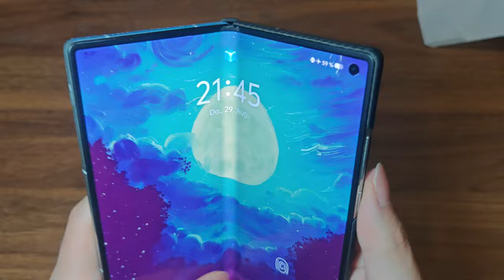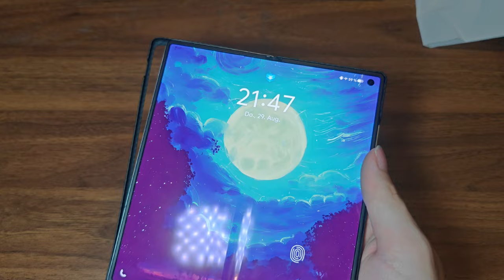The BEST Case for the Vivo X Fold 3 Pro?! Magsafe, Hinge Protection, ULTRA THIN! [DE]